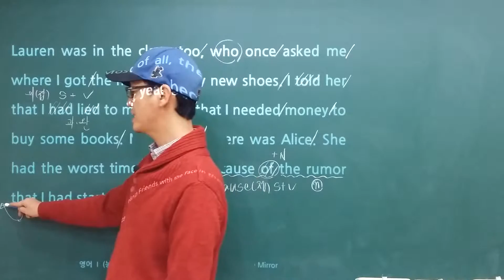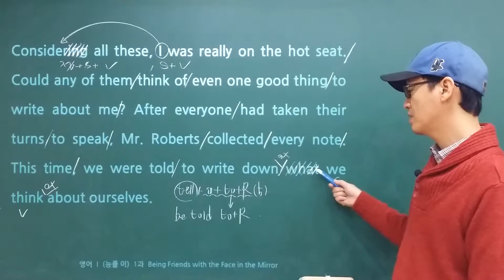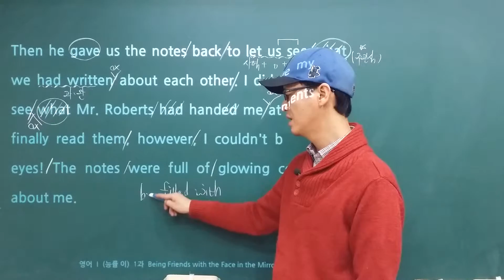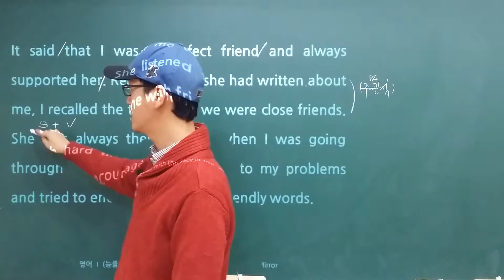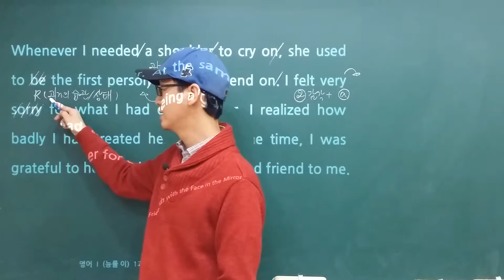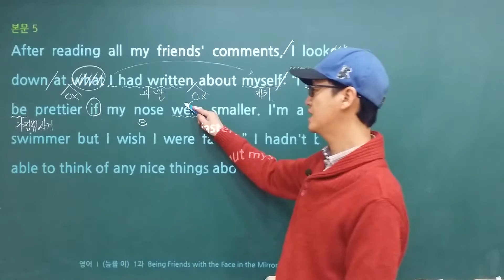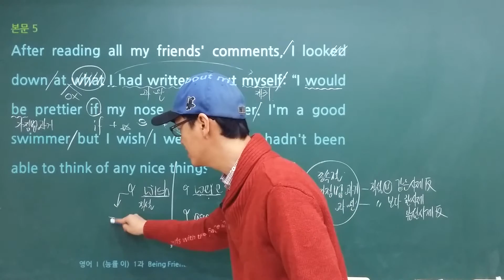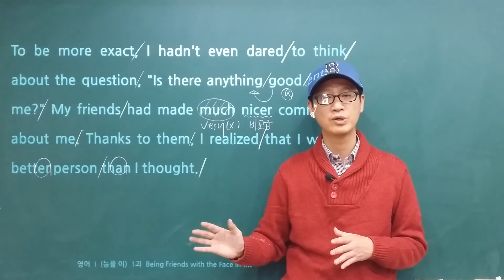영어 1 (능률 이) - 1과 -2